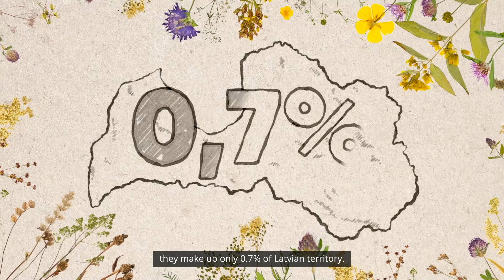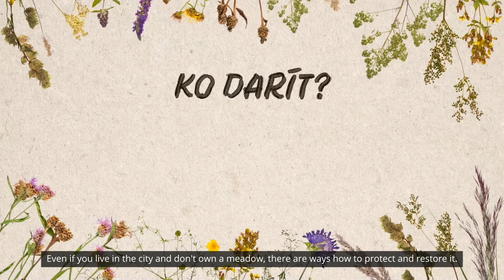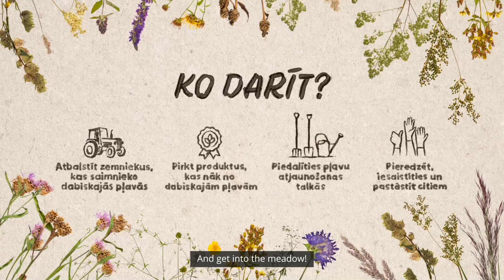Get into the natural meadows! Episode 6 "Ecosystem services"